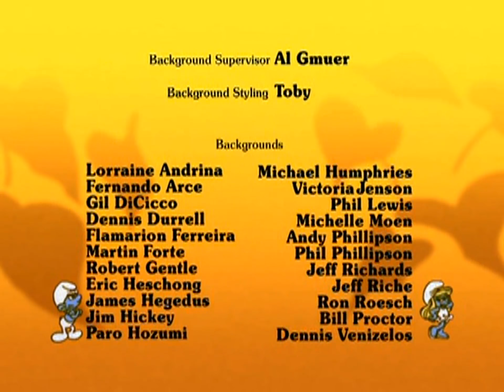Schlümpfe - 018. Das geschlumpfte Paradies (neubearbeitet)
Cicero verspricht Fauli die absolute Erholung: im Paradies nämlich, das sich gleich hinter dem Wasserfall ausbreitet. Auch die anderen Schlümpfe wollen die Annehmlichkeiten und folgen Fauli. Doch das Paradies entpuppt sich als Alptraum.